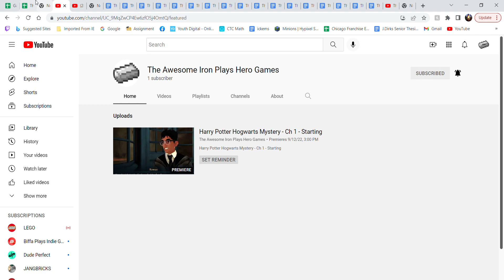The Awesome Iron Plays Hero Games YouTube Channel Trailer